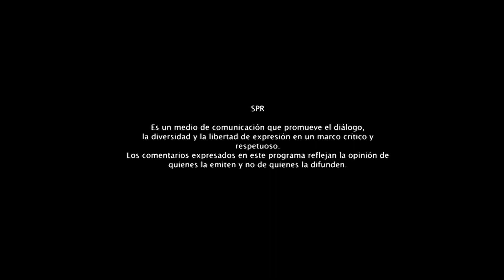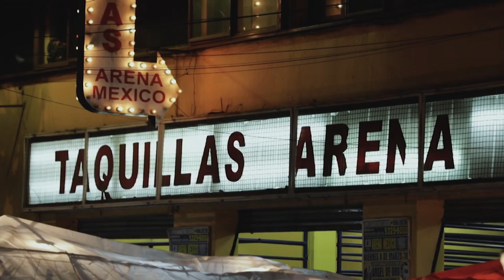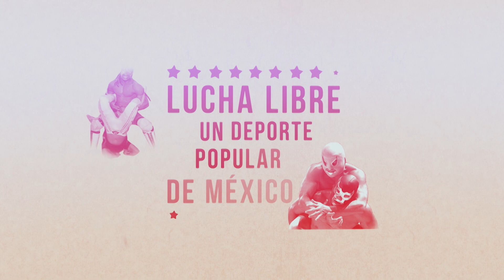Culturas Urbanas | Lucha Libre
Uno de los deportes más emblematicos en el mundo, sin embargo la lucha libre mexicana es única en su tipo, con una gran y maravillosa historia y deportistas destacados emblematicos.